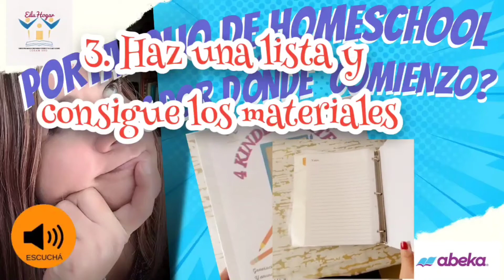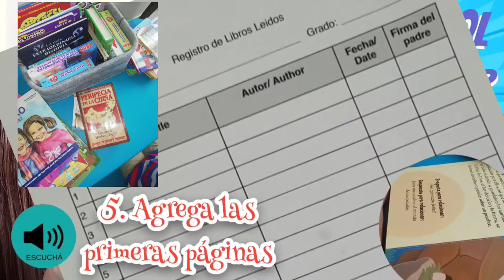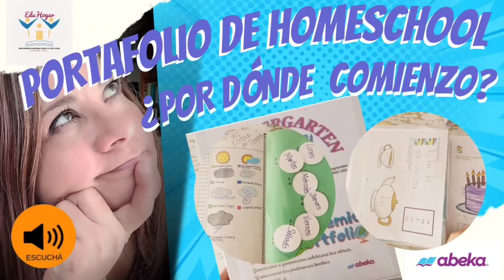Carpeta Homeschool|Todo lo que necesitas para hacer el tuyo.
Hola, en este video te comparto mis 10 simples pasos que te ayudarán para armar tu portafolio de Homeschool, también puedes tomar ideas para hacer tu portafolio de Homeschool a tu propio estilo. Sólo es mi deseo simplificar el trabajo y deleitarnos en tan hermosa labor del Homeschool.
Todo es para la gloria de Dios!